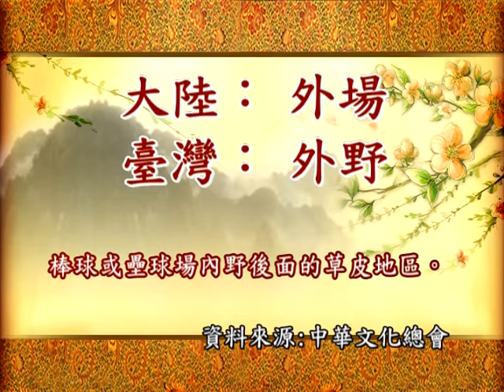外場vs外野